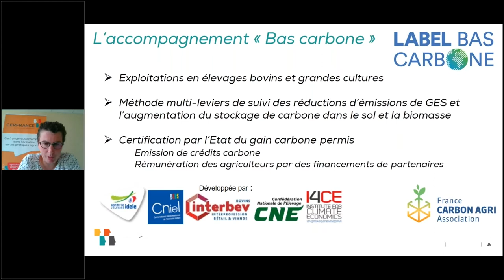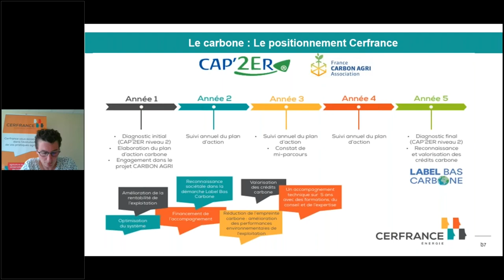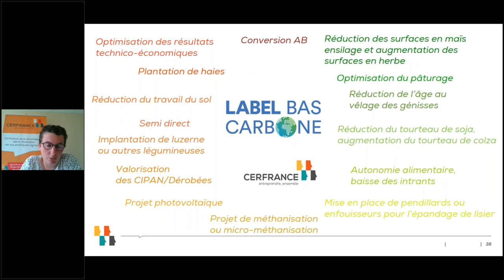Le label bas carbone, qu'est-ce que c'est ?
Dans une démarche d'accompagner les entrepreneurs à piloter leur performance globale, Cerfrance Seine Normandie s'est associé avec France CARBON AGRI, association qui facilite la mise en place des projets de réduction carbone (FCAA 1 et FCAA 2).